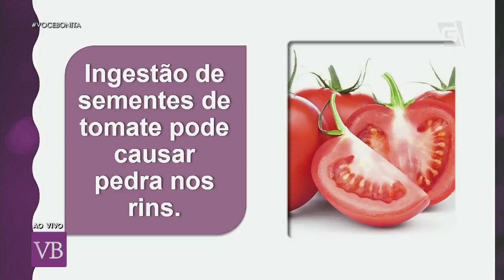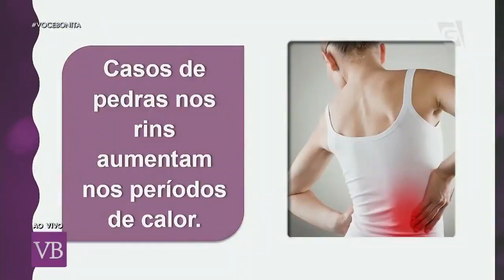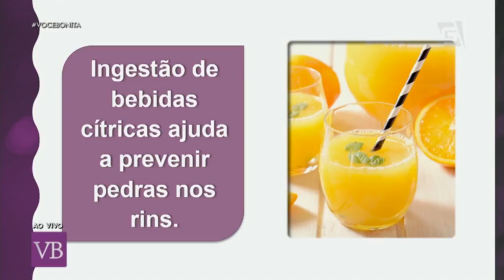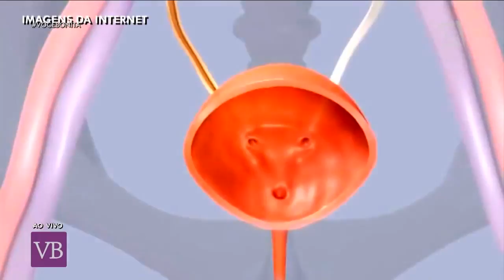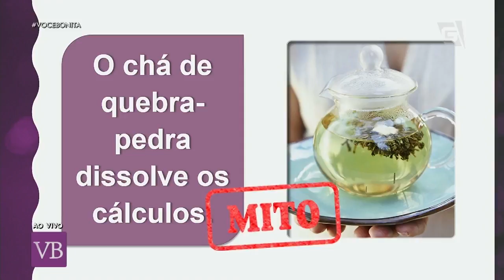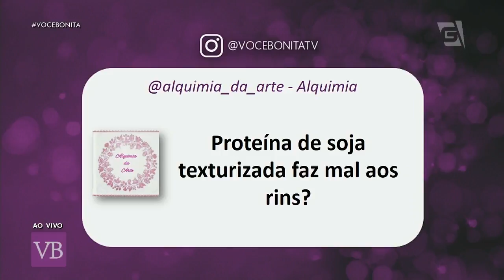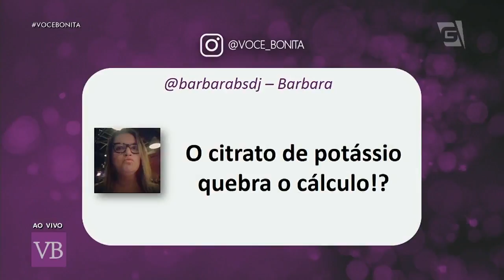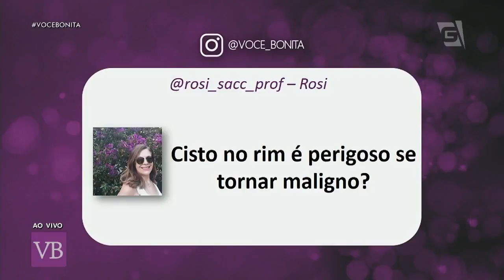Mitos e verdades sobre pedra nos rins - Você Bonita (12/02/19)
A nefrologista Dra. Andrea Pio de Abreu esclarece diversos mitos e verdades sobre pedra nos rins.